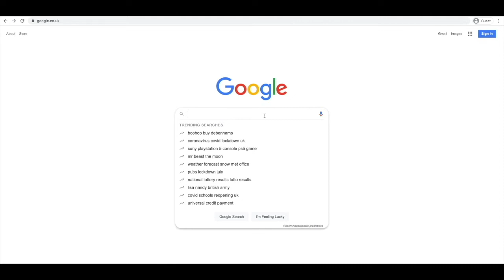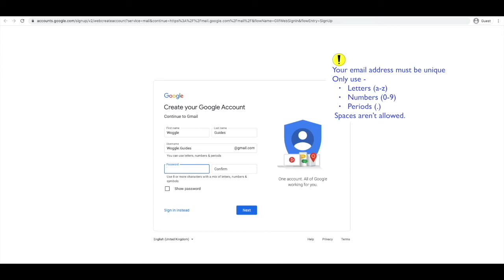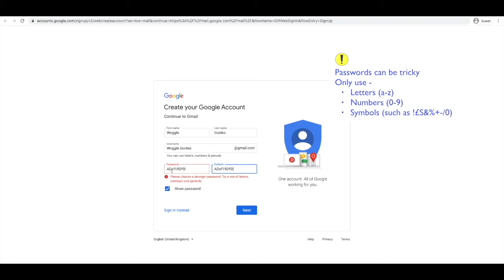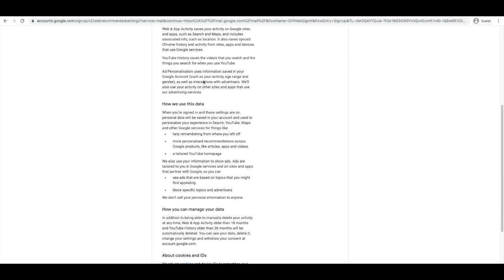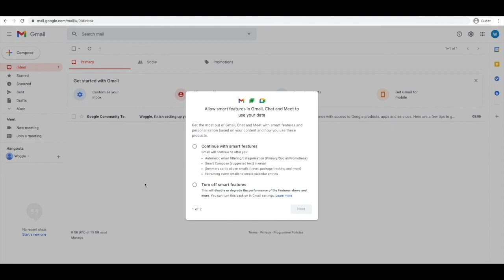How to create your first FREE Gmail Account - Get your new email in under five minutes!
Want to learn how sign-up for a free Gmail email account?
Heard of Gmail but not quite sure what it is?
Do you want to know how to setup a Gmail account?

Gmail is a free email service provided by Google. Once you signup for an email account, you can access Gmail using a web browser or an app on your phone. The basic service is free to use and is a great email tool for most users.

This video from Woggle Guides provides a quick and simple guide for beginners that explains, step-by-step, how to set-up a Goggle Gmail email account.

Key Moments in this Woggle Guide:
0:00 Intro
0:05 What you need to set-up a Gmail account
0:33 Provide your basic information to set-up your Gmail account
2:11 Provide your mobile number and verify your Gmail account
2:45 Provide final details about you for Gmail

Also, see the link from the Google Help team - “Create a Gmail account”